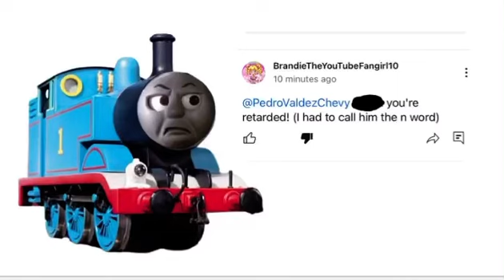Proof that @brandietheyoutubefangirl1054 said the n word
Credit to @Sebastian the United States fan 2007, @JordanTheNiceAngel2K7 and more users and it's in her community post
Thomas faces credits to everyone